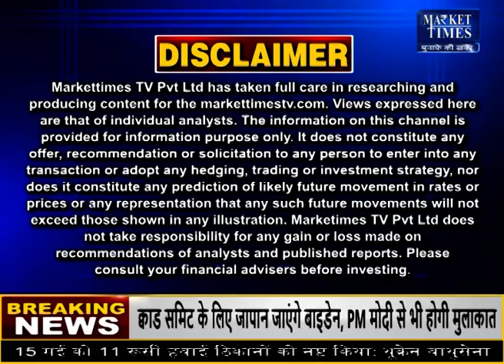चीनी मिलों की समस्याएं दूर करने के लिए हुई उच्च स्तरीय बैठक